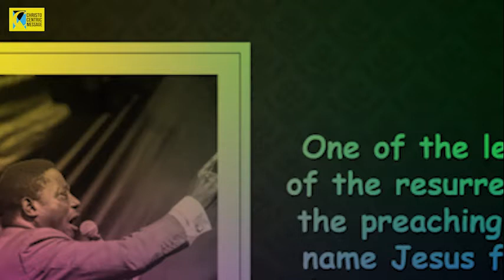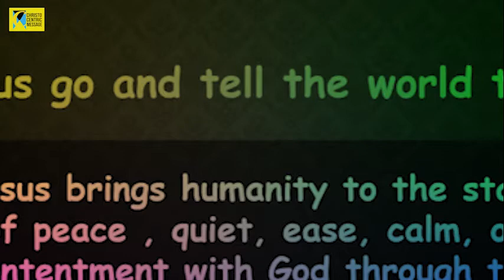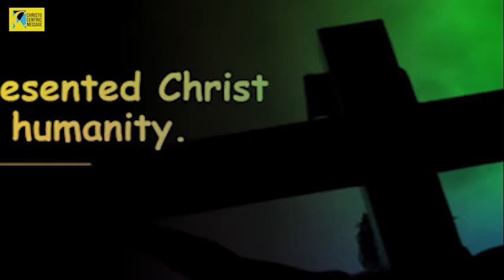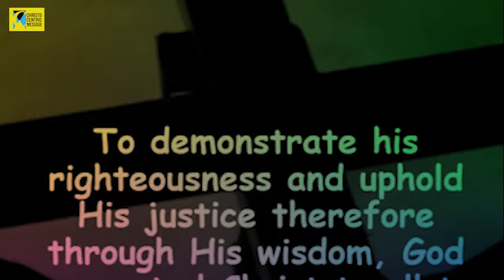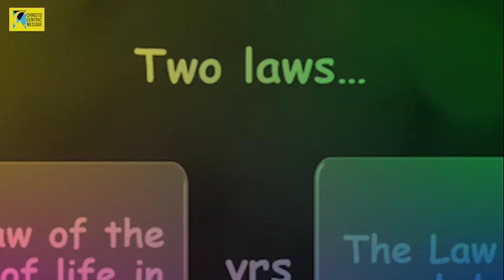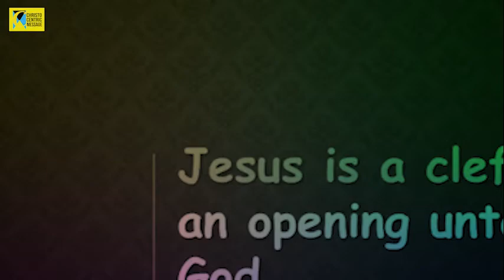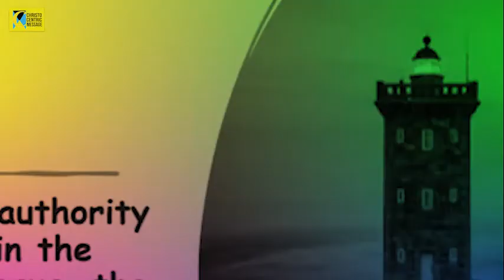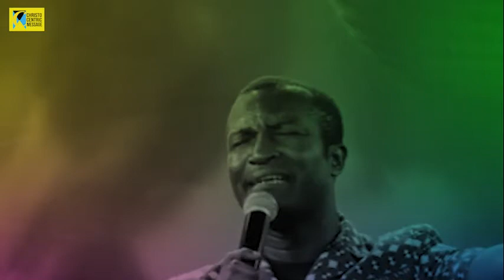THE MESSAGE OF THE RESSURECTION - Apostle Eric Nyamekye 2024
christocentric message
christocentric revival